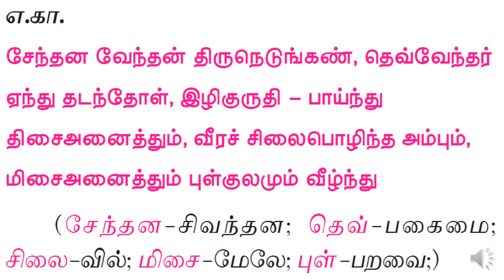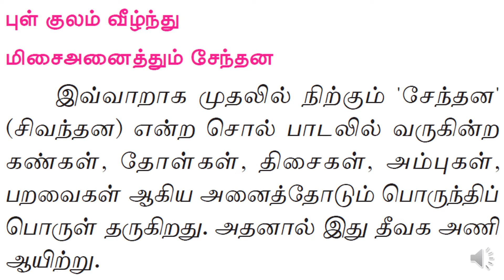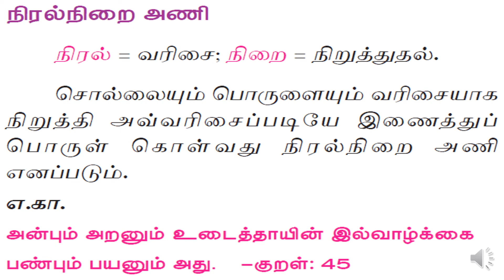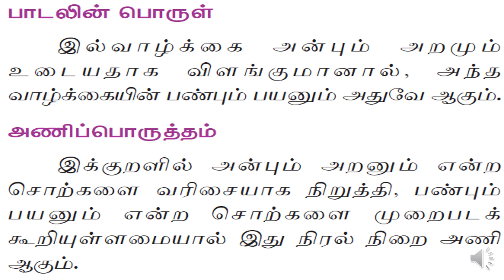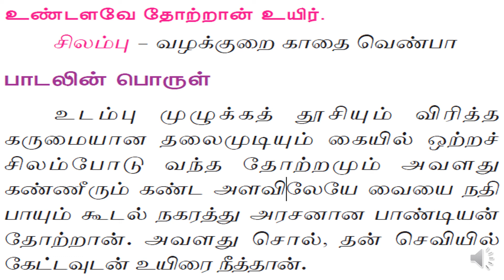பத்தாம் வகுப்பு - தமிழ் | (இயல் - 9) | இலக்கணம் - அணி இலக்கணம்